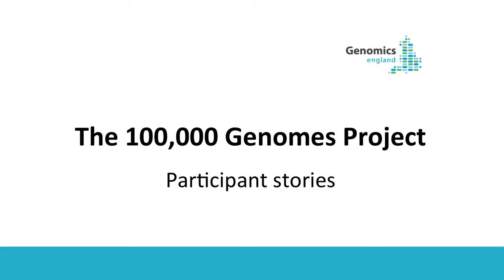Participant Stories - John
John talks about why he is taking part in the 100,000 Genomes Project.